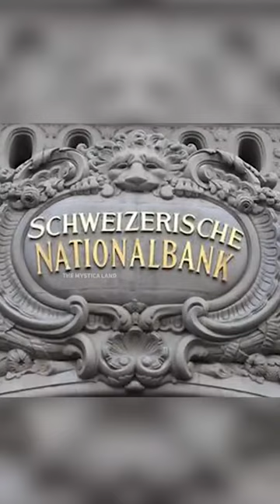Why Swiss Bank is famous for Black Money? I Swiss Bank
The Swiss National Bank (SNB; German: Schweizerische Nationalbank; French: Banque nationale suisse; Italian: Banca nazionale svizzera; Romansh: Banca naziunala svizra) is the central bank of Switzerland, responsible for the nation's monetary policy and the sole issuer of Swiss franc banknotes. The primary goal of its mandate is to ensure price stability, while taking economic developments into consideration.

The SNB is an Aktiengesellschaft under special regulations and has two head offices, one in Bern and the other in Zurich.